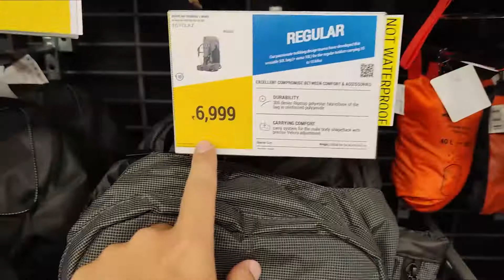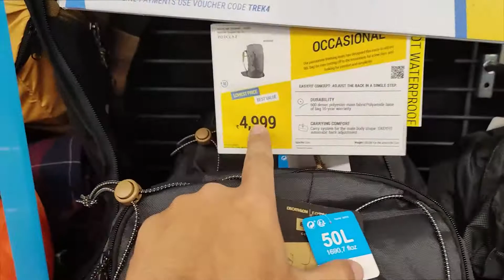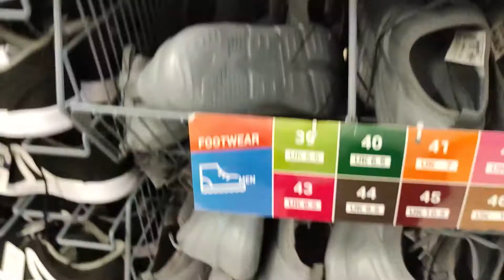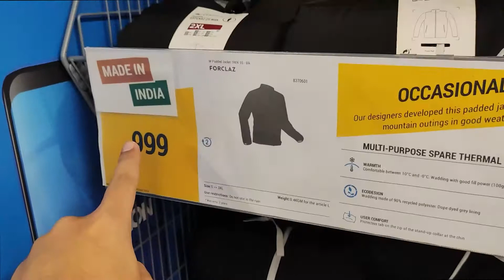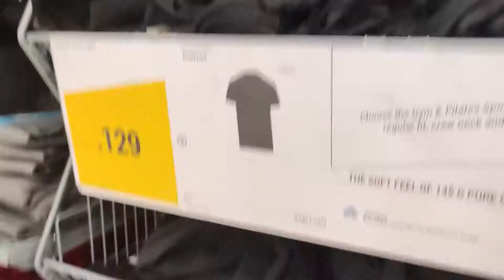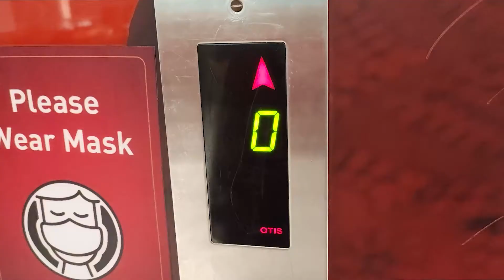Shopping at DECATHLON - MUMBAI | Dahisar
Hello guys welcome to the channel. In this video I went to decathlon in Dahisar, Mumbai. All Price in this video.
You ll get there all sport accessories in very low prices. You must check out store.